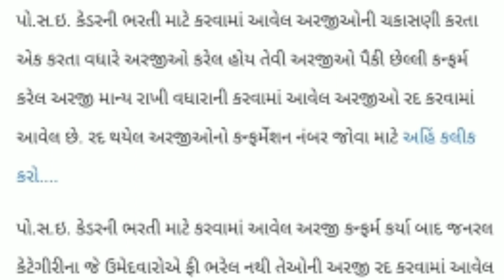PSI અને લોકરક્ષક દળની ભરતીની સૌથી મોટી જાહેરાત/અરજી રદ થયેલની જાહેરાત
* PSI Rejected Application List (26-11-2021)*

* ગુજરાત પોલીસ PSI ભરતી માટે કરવામાં આવેલ અરજીઓની ચકાસણી કરતા એક કરતા વધારે અરજીઓ કરેલ હોય તેવી અરજીઓ પૈકી છેલ્લી કન્ફર્મ કરેલ અરજી માન્ય રાખી વધારાની કરવામાં આવેલ અરજીઓમાં તા.૨૬/૧૧/૨૦૨૧ નારોજ વધુ અરજીઓ રદ કરવામાં આવેલ છે.

* રદ થયેલ અરજીઓનો કન્ફર્મેશન નંબર જોવા નીચેની લીંક પર ક્લિક કરો.*